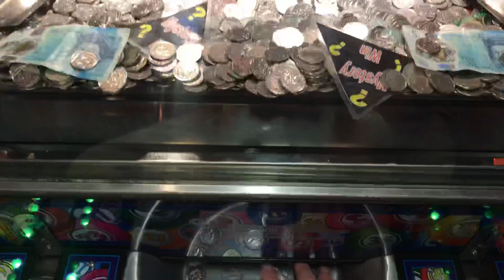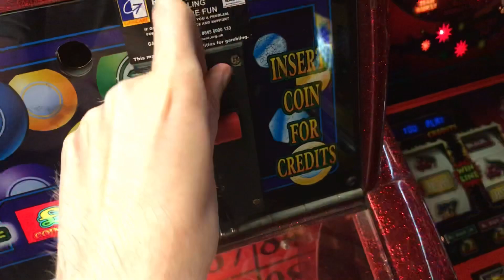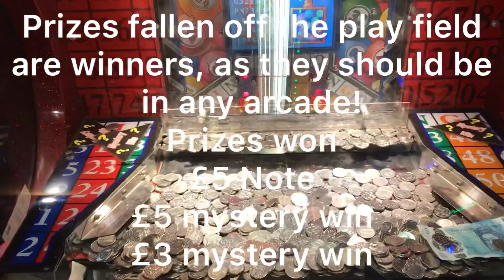10P BINGO COIN PUSHER WITH £5 NOTES + MYSTERY PRIZES